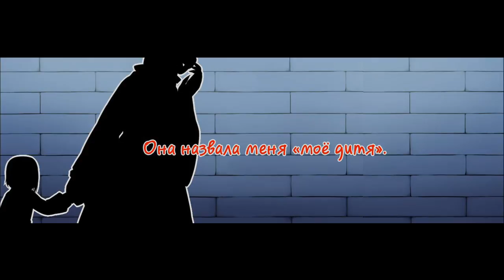Monofell [Undertale] Озвучено проектом [Шаурма studios]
Ну чтож будем возврощаться в форму